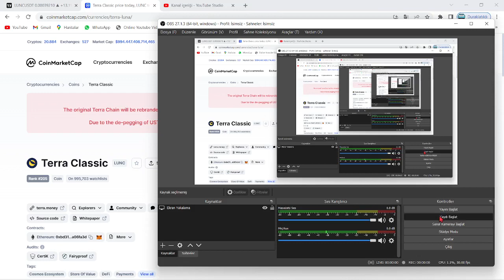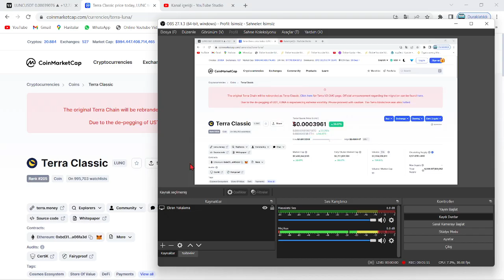TERRA LUNA BURN🚀LUNC COİN YAKIMI 24 SAATTE TAM 3 KATINA ÇIKTI!🔥LUNC YAKIMINDA %200'LÜK ARTIŞ UÇURDU🚀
Bu videomuzda kripto borsalarında oldukça popüler bir coin olan Luna(Terra Luna) coin'i inceledik. Sürekli bir artış sağlayan ve stake, elde tutma oranı en büyük coinlerden olan Luna'nın teknik analizini gerçekleştirdik. Luna coin'in destek ve direnç noktalarını belirterek kısa, orta ve uzun vade hedeflerinden söz ettik. Luna alım ve satım noktalarını belirleyerek, hangi noktadan almalıyız? Gibi sorulara yanıt olmaya çalıştık. Luna, an itibariyle 0.02 dolar fiyatlarına kadar günler içinde tarihi bir geri çekilme yaptı. Son gelişmelerle birlikte luna binance tarafından delist edildi iddiaları ve Luna'daki arz artışı hakkında konuştuk. Son gelişmelerle birlikte Luna önce tamamen Binance tarafında delist edildi ve hemen akşamına yeniden listeleyeceklerini duyurdular. Ayrıca anlık olarak Terra ağı durdurulmuş durumda. Son gelişmelerle birlikte ünlü kripto borsası FTX ve crypto.com bugün saat 19.45'de terra luna'yı delist edeceklerini belirttiler. Son dakika gelişmeleriyle birlikte terra luna'nın tamamenn kapatılması ve ethereum ceo'su vitalik buterin'in luna çağrısı hakkında konuştuk. Terra Luna ekosistemi çatallamaya gidiyor ve eski luna luna classic olarak devam etmek şartıyla yerine yeni bir ekosistem ve yeni bir coin geliyor. Son gelişmelerle birlikte Terra Ceo'su Do KWon, Güney kore meclisine çağrıldı. Brandt'den şaşırtan bir luna yorumu geldi ve çatallama konusunda kuruldan red bekleniyor. Son gelişmelerle birlikte Coinbase, WLUNA ve USDT'yi 27 MAyıs 12.00 tarihinde işlemlerini durduracağını açıkladı. Son gelişmelerle birlikte terra 2.0 ve çatallam konusunda 7 gün sürecek oylama başladı. Do-kwon'un terralabs'ı çöküşten günler önce feshi, biliyor muydu sorusunu akıllara getiriyor. Bu videoda yatırım tavsiyesi verilmemiştir. Güney kore tarafından Do Kwon'a 79 milyon dolar ceza kesildi ve hali hazırda the moon, twitter'dan 7 trilyon arzla 1 dolar mümkün mü? tweetini atarak Cz gibi yakım istediğini belirtti. Son gelişmelerle beraber do-kwon terra 2.0'da şaşırtan bir değişime gitti ve 3 büyük borsa olan upbit, bithumb ve coinone'dan luna'ya delist kararı çıktı. Son dakika haberiyle beraber do kwon, luna'da yakım yapılmayacağını belirtti. 22 MAyıs itibariyle Cz, redditte soru cevap etkinliği yaptı ve sorularda luna da vardı. Luna'da son dakika haberiyle MEXC borsası luna yakmak için oylama başlattı. Oylama twitter'da sürüyor. Güney kore yaptırımlarıyla Upbit, Hotbit ve coinone dahil 5 kore borsası tazminat ödeyecek gibi duruyor. Ayrıca kore polisi luna vakfının para zimmetlediği iddiasıyla fonlarının durdurulmasını talep etti. Do Kwon, twitter'da yaptığı paylaşımla Terra 2.0 için inşa edilen phoenix finance borsasını duyurdu. 25 mayıs tarihi itibariyle Binance topluluğa uyacağız tweet'i ile lunayı listeleyeceğini ima etti. Bybit de yarın 09.00'da(26 mayıs) Luna'yı lunc olarak değiştirecek ve terra 2.0 an itibariyle geliyor. Binance, 31 MAyıs saat 11.34'te luna v2 listeleyecek. Eski luna(Lunc) an itibariyle Binance'da listelendi ve fiyatı günlük zirvelerde. Alım satıma 12.30'da açılacak. Son gelişmelerle fatman bir stablecoin sürüleceğini iddia etti. Son gelişmelerle birlikte ustc stablecoin'i arzının %10u tek seferde yakıldı.